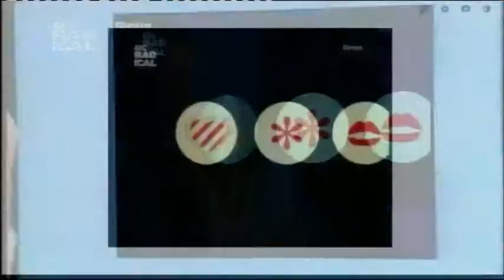14 12 30 Melhores Momentos 1